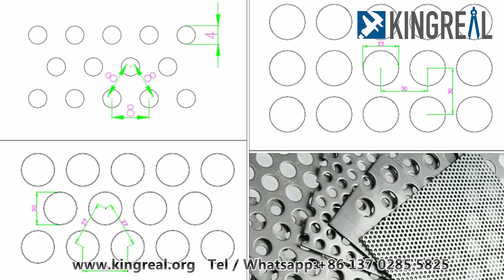KINGREAL Metal Ceiling Tile Perforted Production Line, Coil Perforation Line, Punching Machine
📢A high-quality metal ceiling tile perforation line, which is specifically created for creating perforated ceiling tile, can be found from KINGREAL, a reputable manufacturer and supplier of metal sheets forming equipment in China.

Customers have given us high marks for our products, and we have partnered with clients from all over the world, including Russia, India, Turkey, Saudi Arabia, and Vietnam.

📍We welcome your inquiries!

Skype: jet-clima